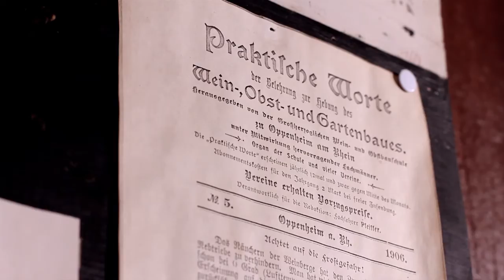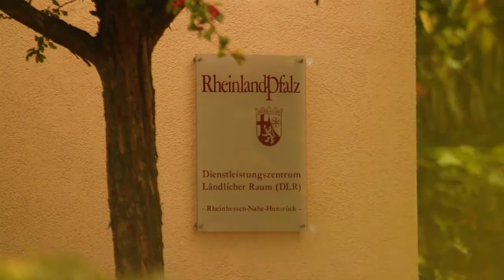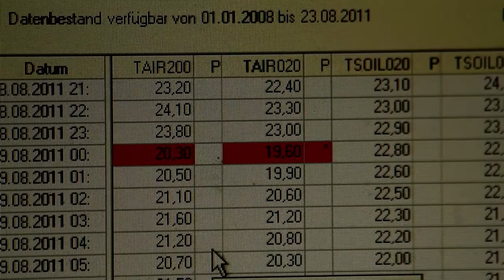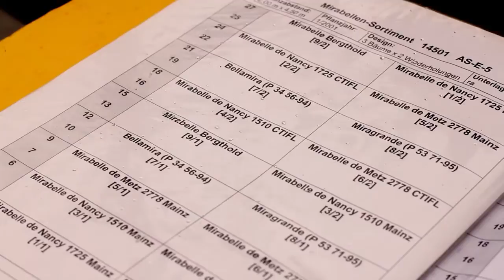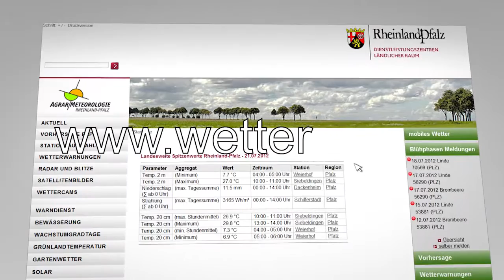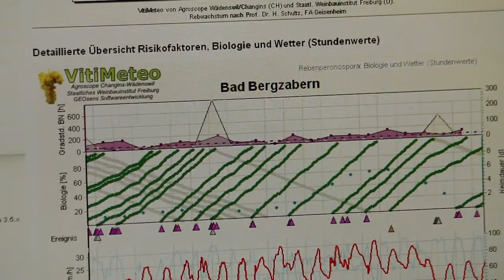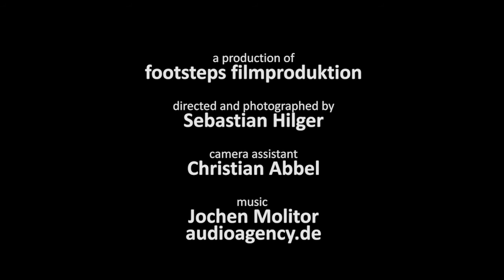Agricultural Meteorology in Rhineland-Palatinate, Germany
The Influence of Climate and Weather on Agricultur